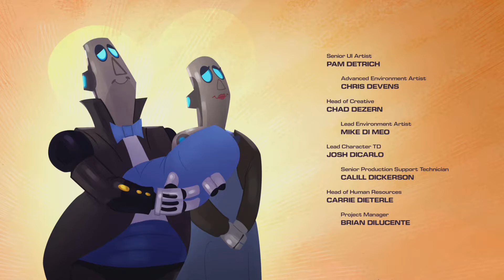Ratchet & Clank: Rift Apart - Let´s Play Deutsch PS5 - Folge 30 - Der FINALE SHOWDOWN!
RATCHET & CLANK: RIFT APART LET´S PLAY DEUTSCH PS5

Folge 30 - Der FINALE SHOWDOWN!

Hüpfe mit Ratchet und Clank durch die Dimensionen, während sie es mit einem bösen Herrscher aus einer anderen Realität aufnehmen. Springe in irrsinnigem Tempo von einer actiongeladenen Welt in die nächste und erlebe eine überwältigende Grafik und ein aberwitziges Waffenarsenal, wenn die intergalaktischen Abenteurer die PS5™-Konsole erobern.